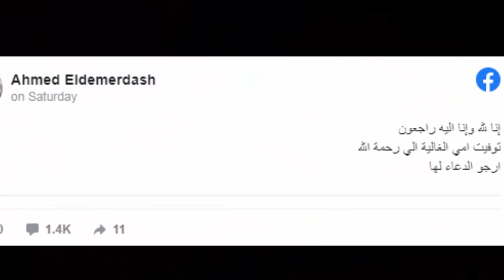عـاااجل: وفــا ة فنانة مصرية مشهورة جداً منذ قليل في الـمـسـتـشـفي وسط حــز ن كبير من أسرتها والنجوم